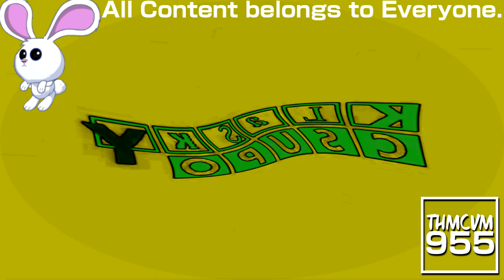(REQUESTED) Klasky Csupo Effects 33 in Saxophone Vocoder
Requested by: 2011gretel and CircusBabySportsStudio112